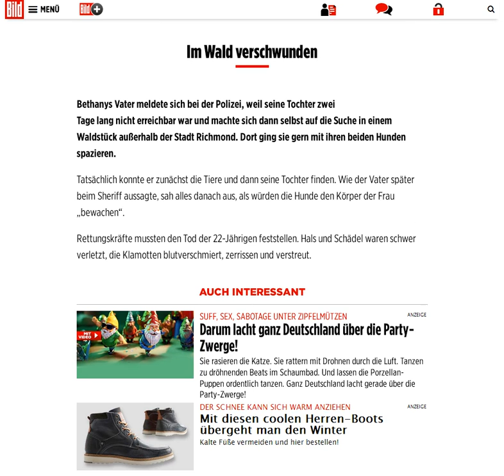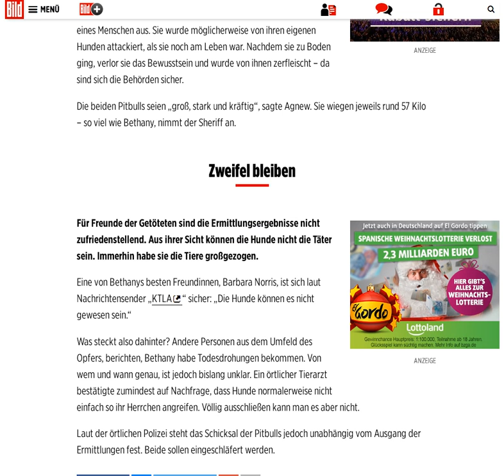2017 12 17 Kampfhunde